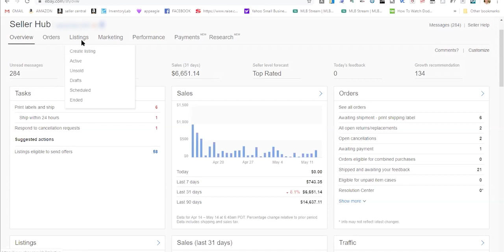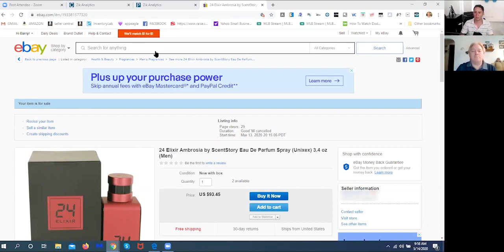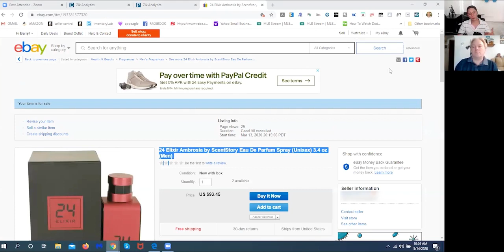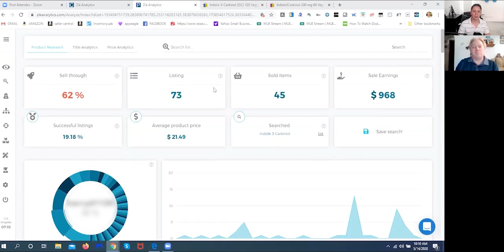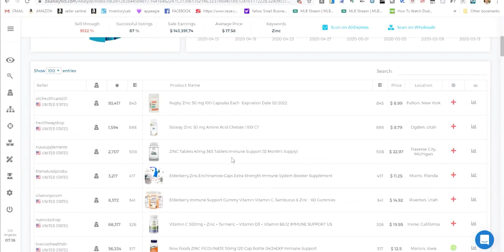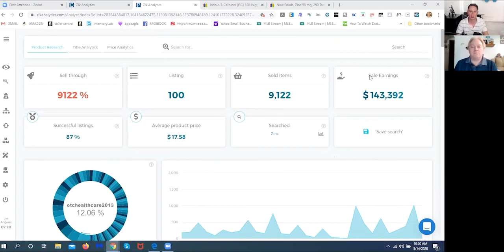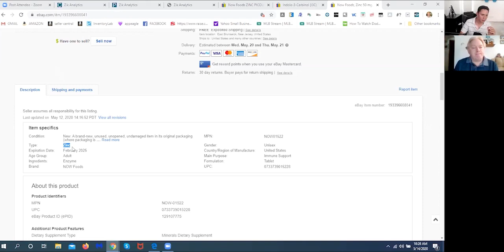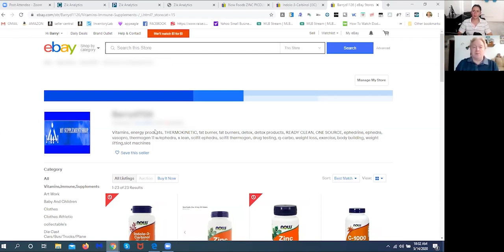eBay Selling Tips EP 2 | Buy Wholesale in bulk and sell individually on eBay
In this episode of ebay Selling Tips, we go over Barrys eBay store

In this video, we go over Barrys eBay store showing him how to sell more on eBay

Barry lets us know about how his store started off, and how things slowed down as he focused on Amazon.

1:30 Barry outlines the difference between Amazon and eBay
He mentions how eBay has a bit less rules than Amazon, and is easier to sell on.

3:07 How to handle returns on Amazon and move them to eBay
Barry, outlines how he overcomes returns from Amazon, by re-listing them on eBay to recoup some of his costs.

7:03 Barry outlines buying wholesale and selling on eBay
Here, Barry outlines how he sources products wholesale and sells them on eBay

8:34 Nahar goes into Barrys store, and finds a product to validate over the shoulder
Here, Nahar goes over some eBay SEO tips and goes through some easy methodology to seo the listing using Zik Analytics
We also look at some of the main problems Barry is having with his store such as item shipping locations, and fulfilment
and we go over some options to make this work within eBays terms.

15:03 Selling Supplements on eBay
Here, we look at some of Barrys supplements, and what he is doing to make them sell better on eBay
We found that even though there is not a lot of search volume, there was some tweaks he could make to his title to make it more keyword rich.

21:20 How to get the most out of your eBay traffic for low search volume terms.
If there is low search volume for a term, it is best to find a "work around" to make sure that you can make the most of the exiting traffic.

23:50 Nahar outlines what you should be doing on your successful listings to scale them even further
Most successful products can be scaled even further if you look into the listing with a careful eye. Because of this, Nahar shows Barry what he can be doing to take his already successful listings and super charge them to boost the sales even more.

26:03 Nahar shows you how to structure your titles, with keywords and SEO in mind

30:27 How buying in bulk and selling individually can help you scale your store
- Here we look at buying supplements in bulk and selling them individually.

34:00 Using Zik to optimise an eBay listing
- We found that the most common keyword was Zinc 50mg which is why his item was already ranking well. Now we looked at how we can make that even better.
- Now we look at the item specifics, and started adding some more keywords in there as this section is not limited by character counts.

37:00 How to utilize Google keywords Planner to get search volume
- You can use Google Keyword Planner to get a better idea of what the product search volume is. This is one simple hack that you can use to get an idea of if you should be including the brand name in the title.